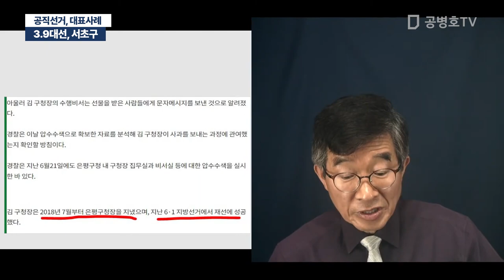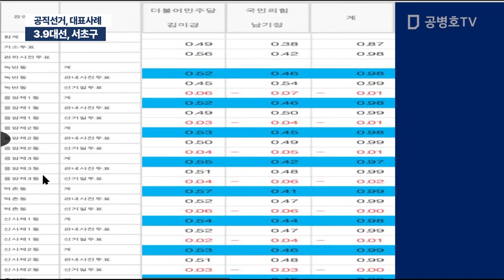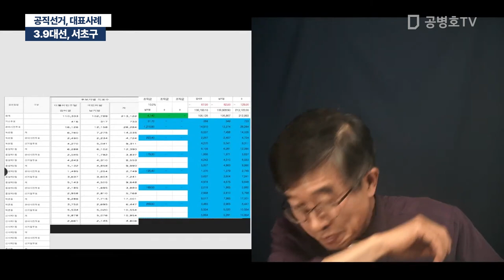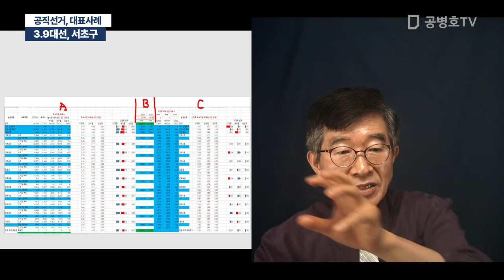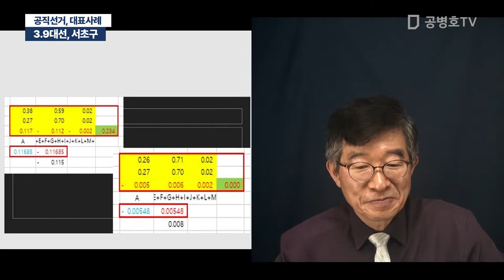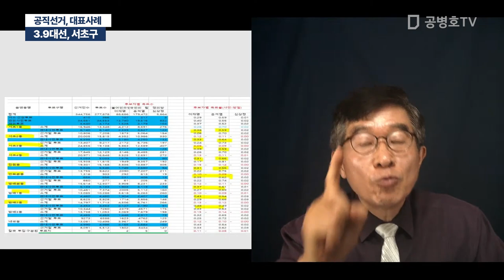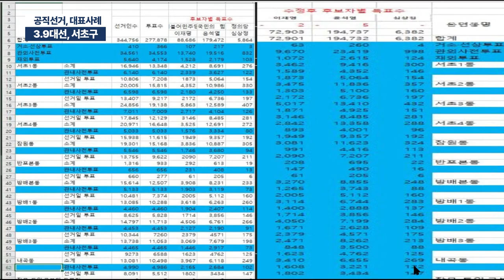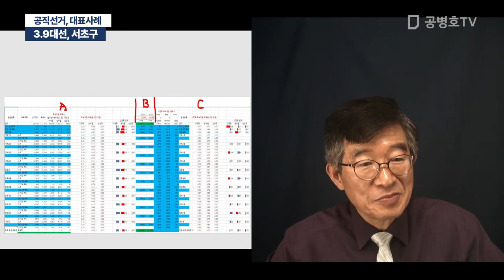"3.9대선, 서초구" / 공직선거, 대표사례 [공병호TV]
Bitcoin : 3MTW849AkP2ftLeSK2teZHMmzLu7Z83s9U